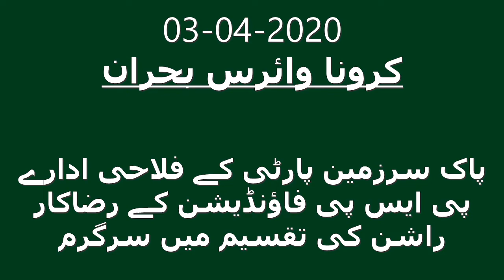Relief activities 02-04-2020